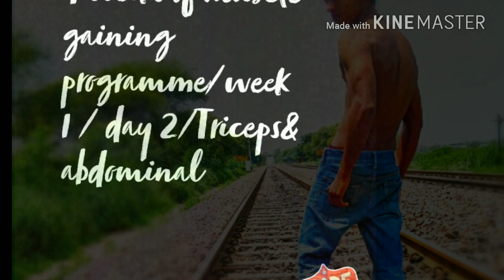Bigger Triceps/ Bigger by the day/4 weeks of muscle gaining programme/week 1/day 2 Triceps/abs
Song/ unknown brain mafataka
2nd day of amazing workout triceps abs
Exercises-close grip bench press
Double arm dumbell
Skull crusher's
Single arm heavy
Push down
Long cable
Triceps dips
Overhead rope extension
Sets and reps are mentioned in the video keep watching liking and support
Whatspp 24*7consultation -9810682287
Supplementation @i helathy nutrition